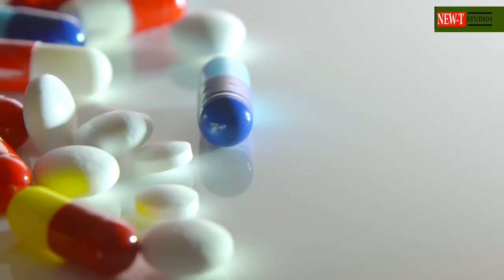TOP 10 CONSPIRACY THEORIES WATCH TO BELIEVE THE FACT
Top 10 conspiracy you won't believe but happened with clear evidence, watch until the end to know more about the video. Am here to bring to you more than you can believe.